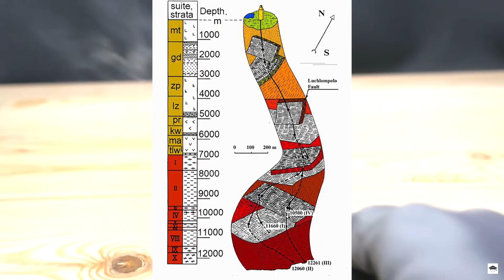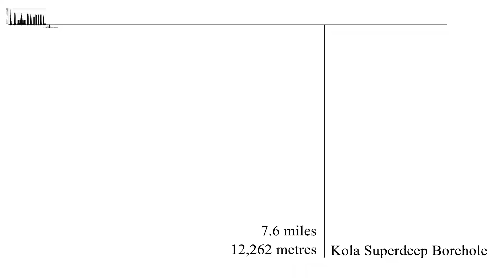How Deep is The Deepest Hole Ever Dug on Earth?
dang, now that's deep